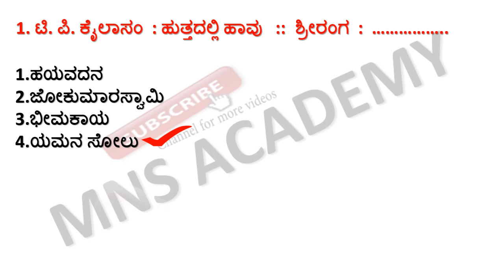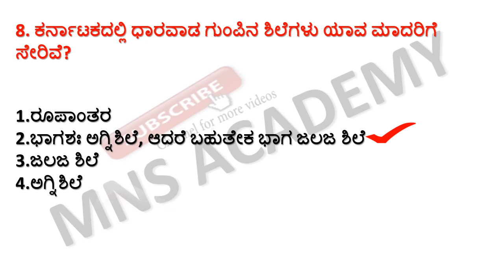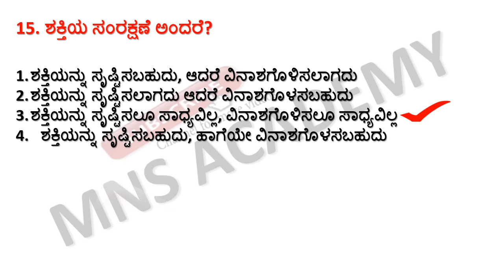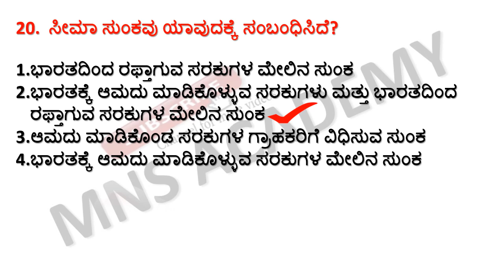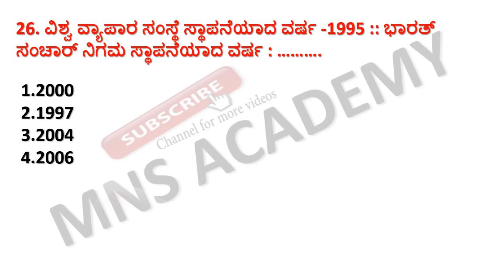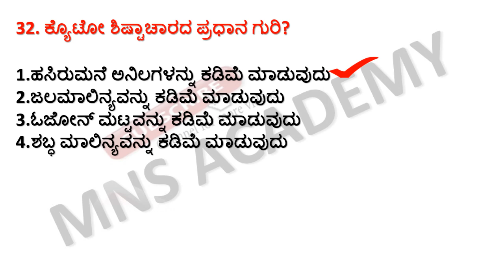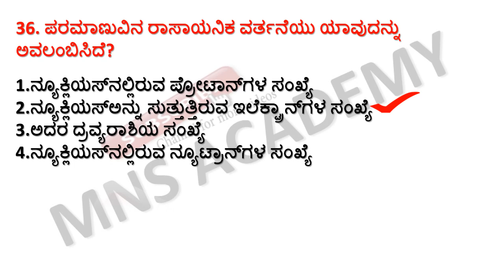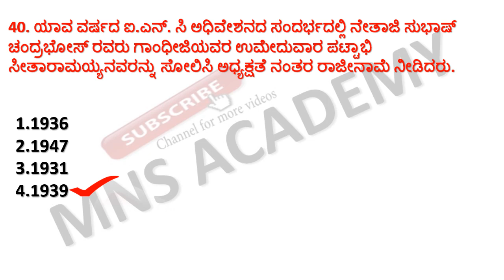INDIAN GEOGRAPHY/INDIAN CONSTITUTION/GK 2021 TOP MOST QUESTIONS FOR SDA FDA PSI PC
INDIAN GEOGRAPH,INDIAN CONSTITUTIONGK 2021 TOP MOST QUESTIONS FOR SDA FDA PSI PC